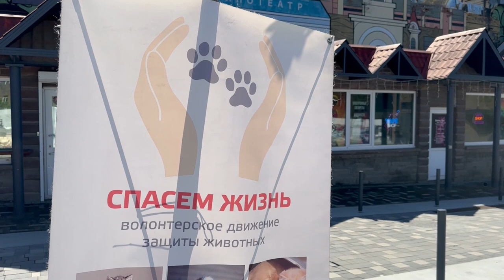Более 30 малышей обрели дом на выставке-раздаче животных во Владивостоке.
32 кота и один щенок нашли добрые руки и обрели любящего хозяина. Во Владивостоке впервые в этом году выставка раздача животных прошла в уличном формате.